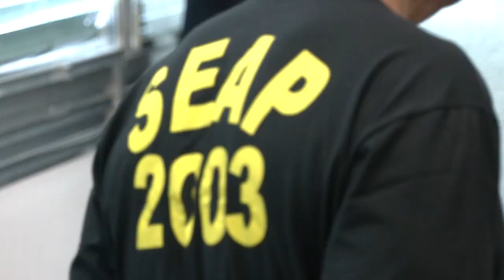Resumo Comissões - Com. Servidores - Concurso secretaria Administração Penitenciária